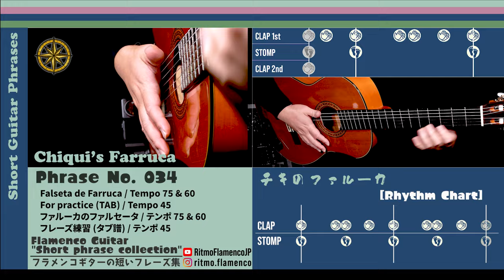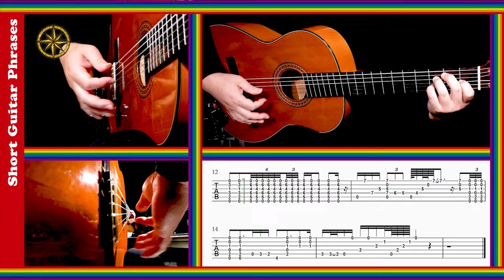ファルーカ NO.034 チキのファルセータ特集 スパニッシュ フラメンコギター タブ譜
[Contents]
0:00-Opening
0:16-Tempo 75
1:01-Tempo 60
2:04-Tempo 45 &TAB
3:22-Ending

『フラメンコギターの短いフレーズ集 』番外編 チキ特集です。僕の大好きなギターリスタです。彼が望んだように、彼の素敵なファルセータを、みんなが弾けるように、動画で残して行きます。

スペイン アンダルシア 情熱のフラメンコ！！！激しく演奏するフラメンコギターはこんな風に弾いています！

自宅でギター練習にも使えます♪ 更におまけ！フラメンコのリズムやコンパスが分かるように、手拍子や足踏みのマークも表示されます。

ご意見やご要望は、コメント欄にお書きください。

◆Produce
Canal de Ritmo Flamenco

◆School
Ritmo Flamenco